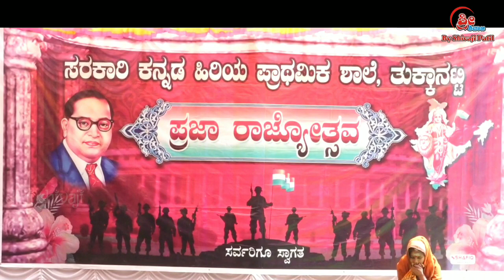Tukkanatti School Students Drama Raitana Golu